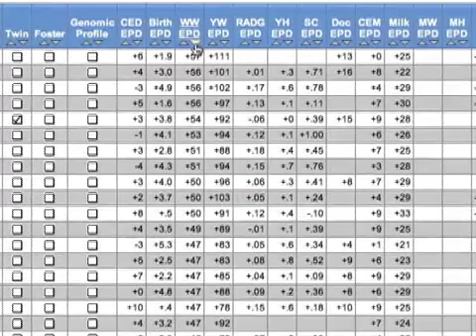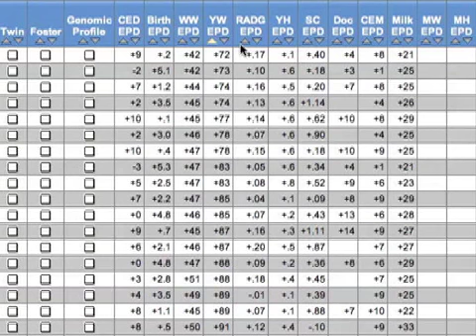The Angus Report -- March 25, 2011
Join us from the American Angus Association as we discuss the devastation in Japan and its effect on U.S. beef. We also look at how to use AAA Login to get the latest EPDs to potential buyers and how to get the most out of your genetic investments.